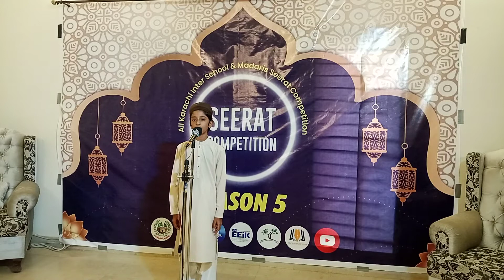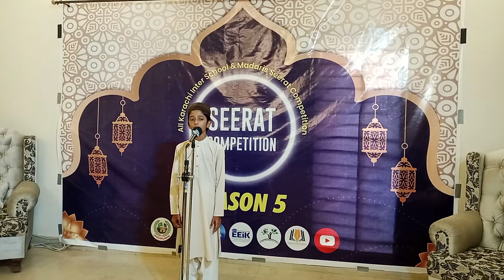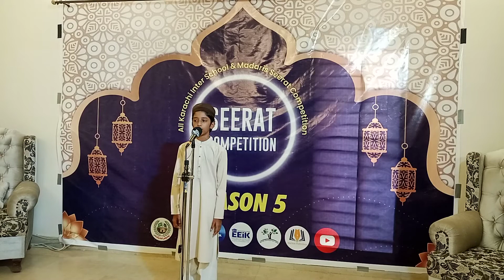Seerat Competition Qualifying Round ||Season 5 ||Naat Segment Senior